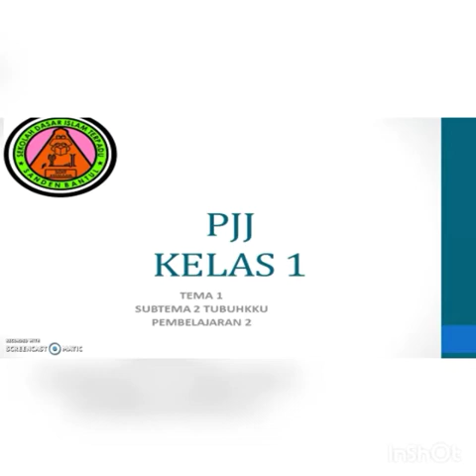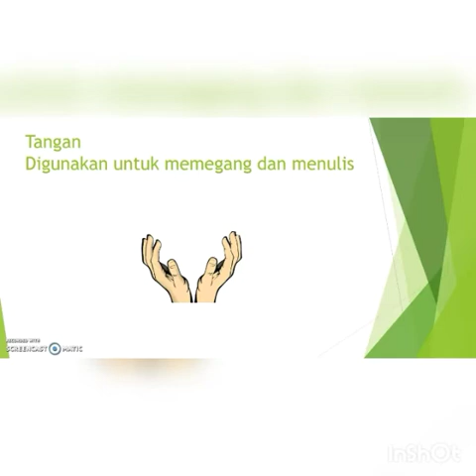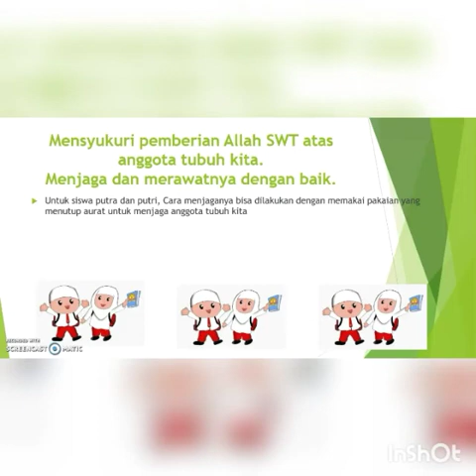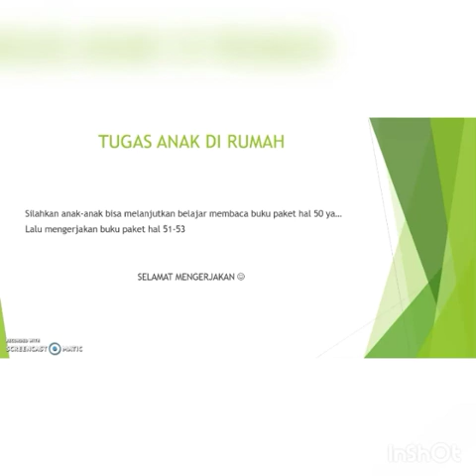PJJ Kelas 1 - Kegunaan Tubuh Kamis, 13 Agustus 2020